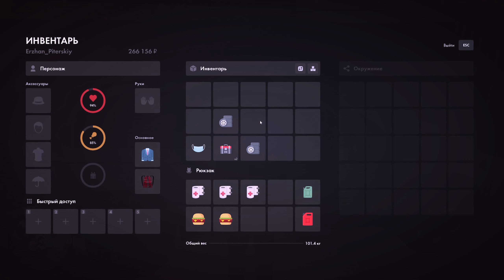АНТИ-КОЛХОЗ BMW F90 В МТА ПРОВИНЦИЯ! | MTA PROVINCE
АНТИКОЛХОЗ BMW F90 В МТА ПРОВИНЦИЯ! | MTA PROVINCE

❗ Играю на 4 сервере
💲Промо-код при регистрации:
❗ Сервера #2, 3, 4 и 5 — Kashalot
❗ Сервера #1, 6 и 7 — Kashalotik
💲Нажимай кнопку "M" -  Реферальная система
💲С промиком ты получаешь скидку 20% на покупку квартиры или 25% на машину до 700к, но работает с 3 уровня!